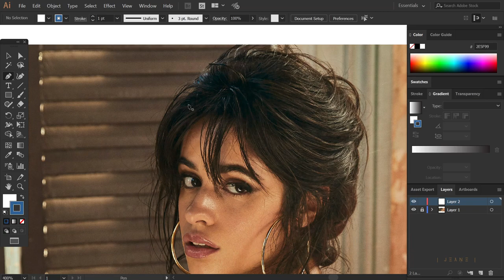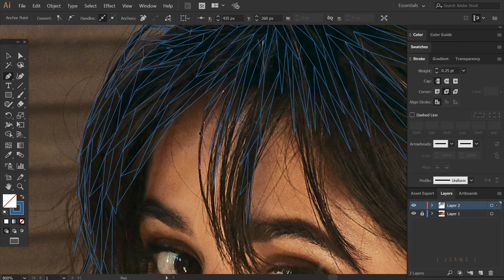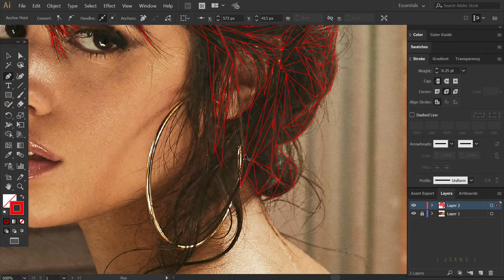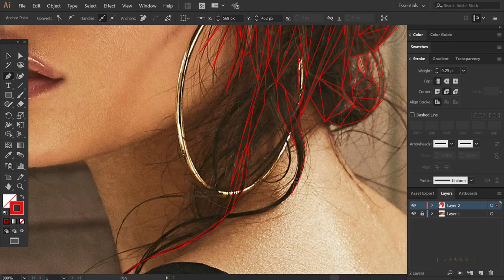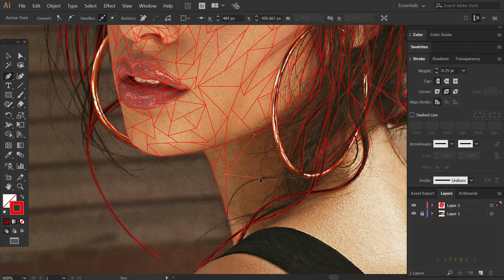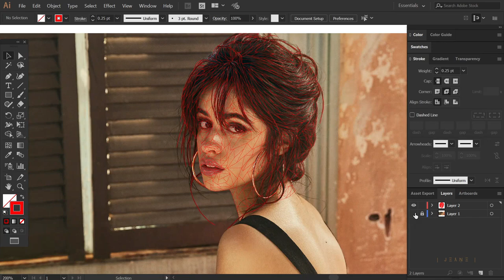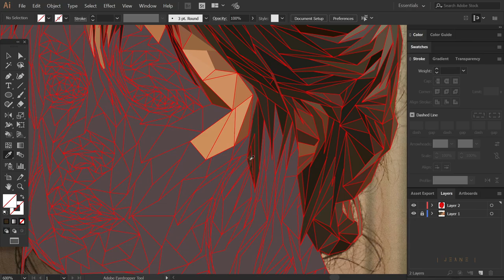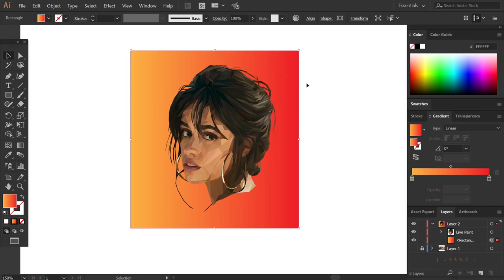Camila Cabello - Low Poly Art | Time-Lapse | Adobe illustrator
►Digital Art◄
Camila Cabello | #27